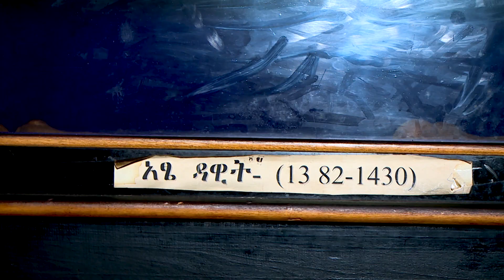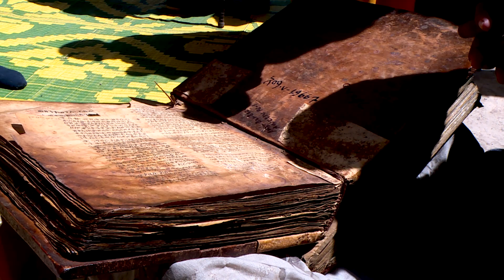ጠቅላይ ሚኒስትር ዐቢይ አሕመድ በዳጋ ቅዱስ እስጢፋኖስ የአባቶች አንድነት ገዳም ያደረጉት ጉብኝት እና ያስተላለፉት መልዕክት